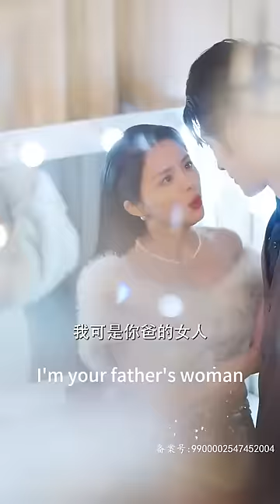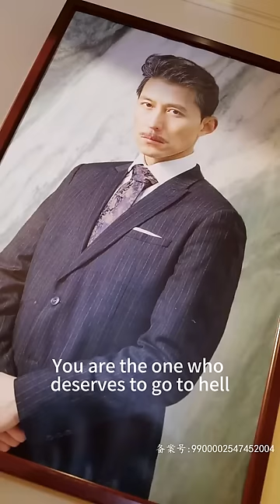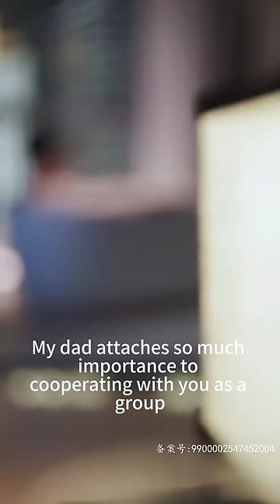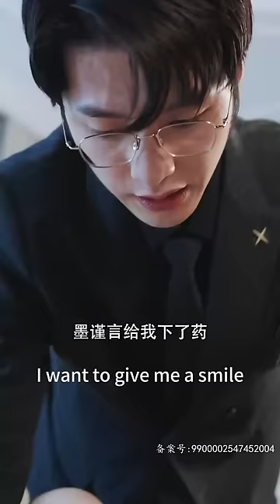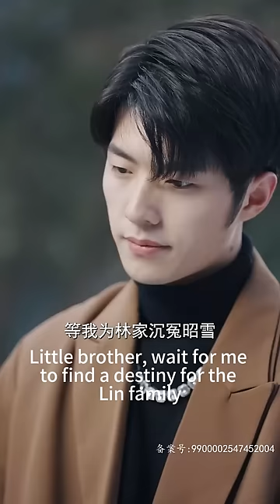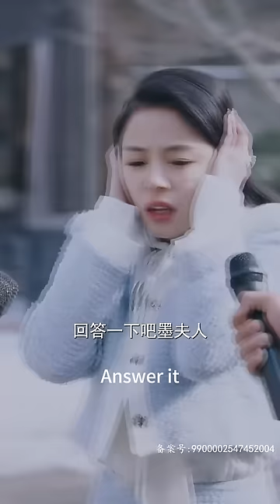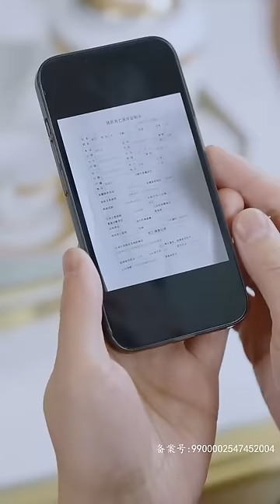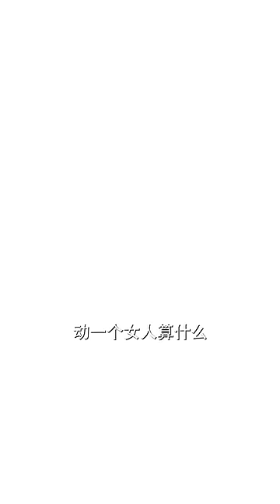【完結】一場陰謀與算計，讓這個家一朝之間支離破碎，罪魁禍首如今卻成了臨海集團的董事長。數年後為報復接近仇人，然而她與仇人兒子卻深陷其中，面對陰謀與陷害她不再害怕，只要能和他在一起哪怕浴火焚身都無所畏懼